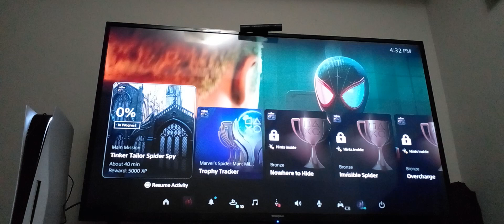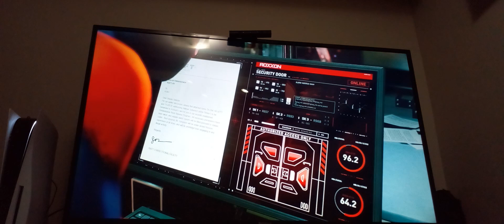spider man part 1